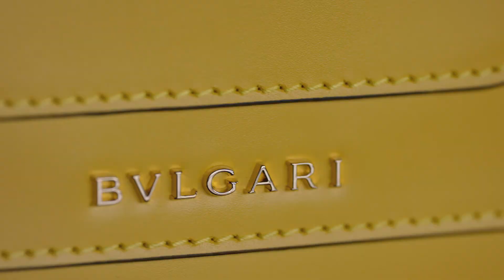Bvlgari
Client: BVLGARI
Agency: BridgesPR
Director: Franco Alido
Producer: Loudette Calotes
Cinematographer: Patrick Rodil
Art Dept: Patrick Da Silva